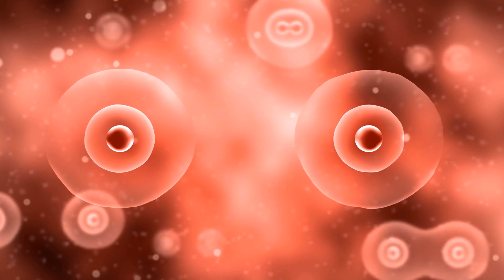SOFORT HANDELN - 5 Symptome eines schwachen Immunsystems ❌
Hast du auch ein schwaches Immunsystem? - Wenn du diese 5 Anzeichen an dir feststellen kannst, solltest du SOFORT handeln!

Unser Immunsystem beschützt uns vor Eindringlingen und Krankheitserregern, daher ist es wichtig, dass unser Immunsystem gut funktioniert. Doch es kann immer mal wieder vorkommen, dass unser Immunsystem aus den verschiedensten Gründen geschwächt ist und wir so anfälliger für Krankheiten sind. Glücklicherweise teilt unser Körper uns dies durch diverse Symptome mit, an denen wir merken, dass wir ein schwaches Immunsystem haben. Deshalb wollen wir dir in diesem Video einmal 5 Symptome eines schwache Immunsystens zeigen. So kannst du auch prüfen, ob dein Immunsystem stark genug ist. Und wenn es da snicht ist, haben wir direkt noch 4 Tipps für dich, wie du dein Immunsystem stärken kannst!